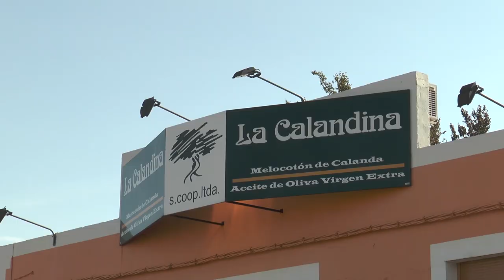Presentación REINAS PILAR Calanda 2023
Tras la recepción el en ayuntamiento calandino y la ofrenda en el Templo del Pilar la fiesta llegó al pabellón de festejos donde se presentaron las reinas de las fiestas del Pilar 2023 y la Mantendora leyó el pregón. Un acto emotivo donde  recibieron sus bandas la Reina de Fiestas, del Melocotón, del Deporte, de la Juventud, de la Peña Taurina , Personas Mayores e dos reinas infantiles. Marta Magrazó es la Mantenedora de este año y el alcalde Alberto Herrero cerró el acto.